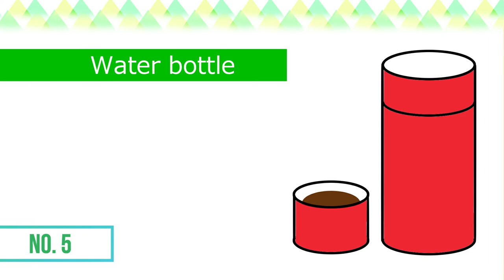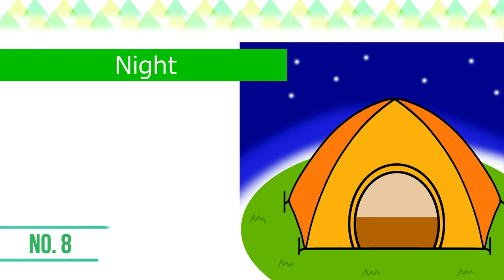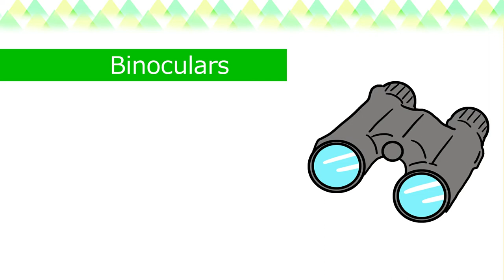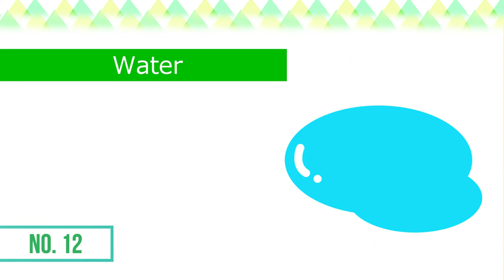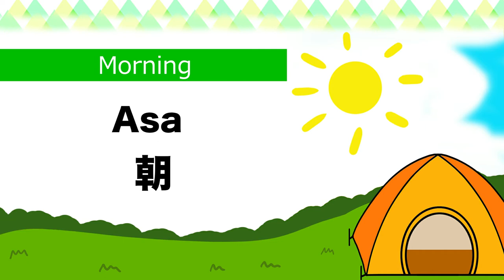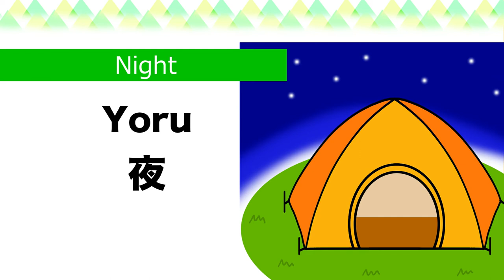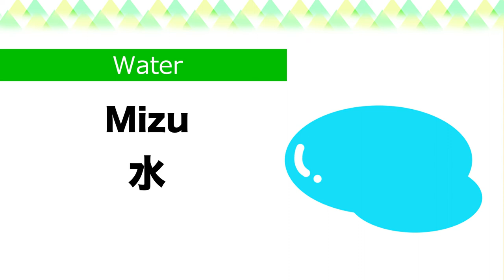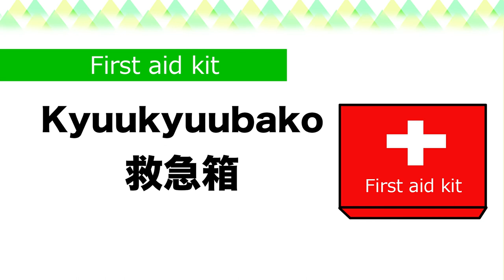Camping Vocabulary in Japanese🇯🇵Tent,Backpack, Sleeping bag􏲠􏱅, Camp fire, Binoculars, Mountain etc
Welcome to Japanese Smiles. 😊In this short video, we’ll learn Top 20  Camping Vocabulary such as Tent,Backpack, Water bottle, Binoculars, Sleeping bag􏲠􏱅, Camp fire, Mountain, River, Sunrise, Bird, Insect, First aid kit etc  in Japanese. Super easy short 8 min video with Quiz!  Native pronunciation.😊🇯🇵🌸
🌸 Japanese smiles🌸
Welcome to our Japanese smiles channel!🎌
For those who are interested in Japan, or have a chance to go to Japan for travel, study or work, this video introduces real practical Japanese by native Japanese pronunciation.

Learning language should be fun! Let's learn with us with many pictures and animation
Hope you’ll enjoy our video, and speak Japanese with confident and happy smiles!😊